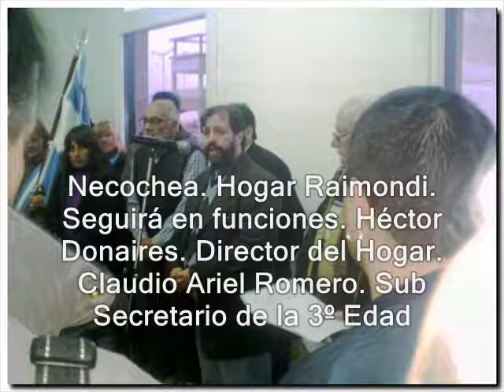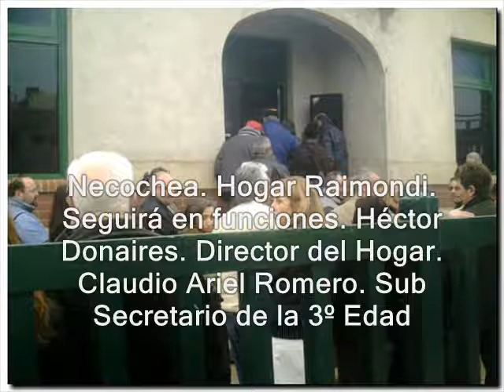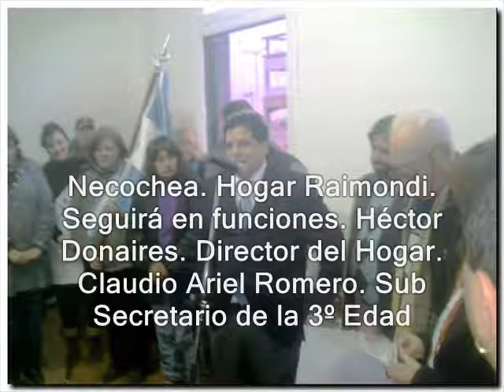Necochea Hogar Raimondi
Inauguración  del Centro de Inclusión Digital, que se llevó a cabo el 20 de agosto a las 14,45 Hs. en la sede del Hogar Raimondi de Necochea